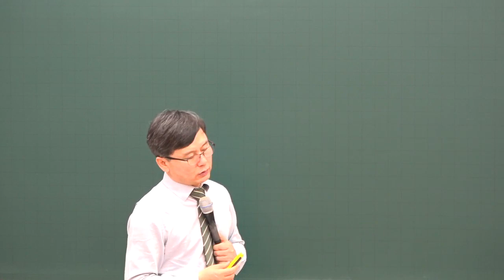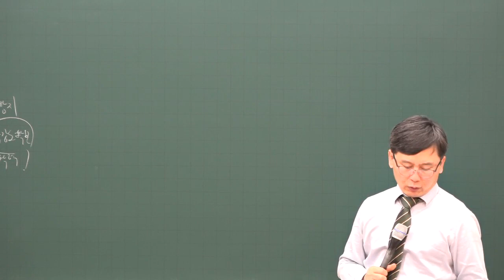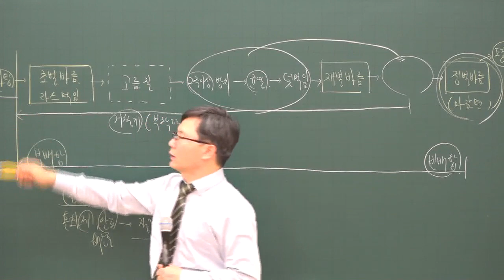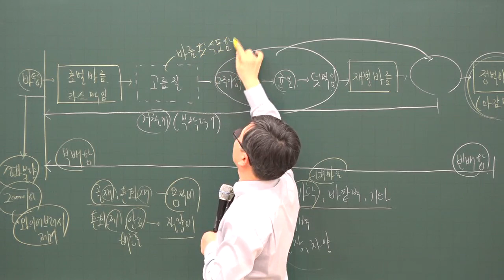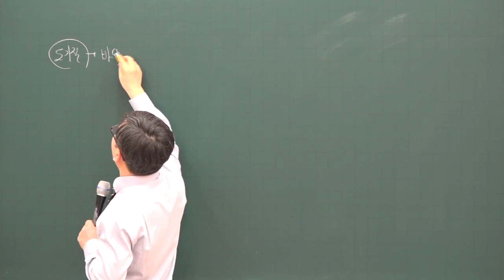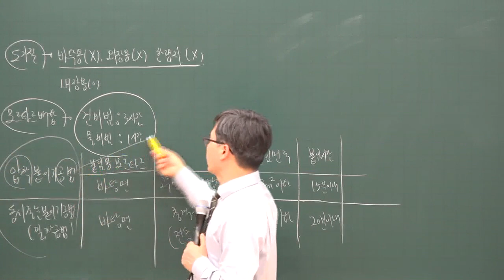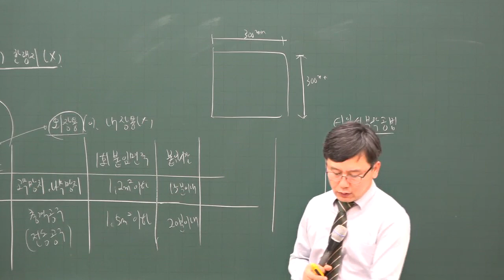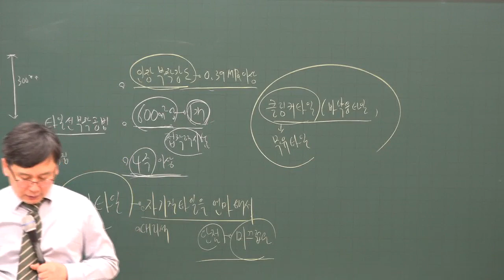[주전무] 2020년 주택관리사 시설개론 미장 및 타일공사 심화과정 2-19